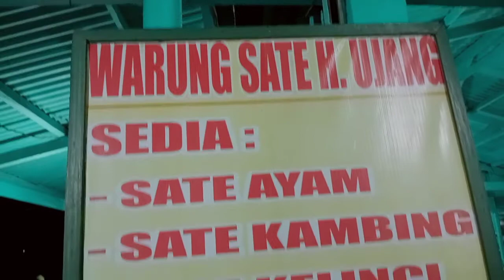Jalan Jalan Malam Di Puncak Bogor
Cari Jagung Bakar Sampe Kepuncak Bogor Guys..😁

..ikuti terus ya guys video perjalan aku..

pasti buat kalian terhibur..😘